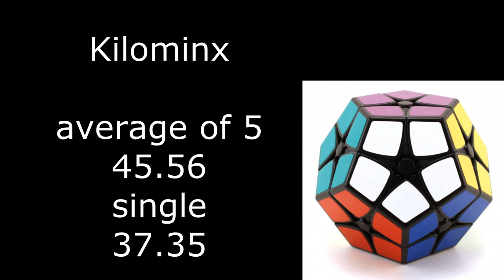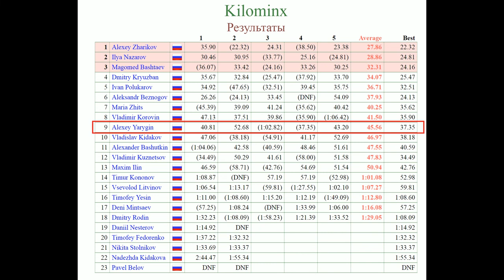Kilominx average 45.56; single 37.35 (official solves)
Еще одна неофициальная дисциплина, которой порадовали организаторы YJ Fest 2018. Киломинкс также будет в Саратове в сентябре этого года.
ShengShou Kilominx